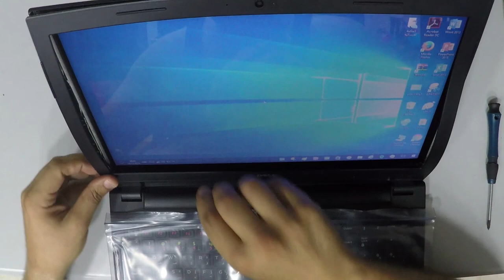Dell Inspiron 3542 Screen Replacement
Hello Tubers - In this video I disassemble the back cover, take out the inside SCREEN and show you how to do it.   :-)
2- Buy E-Durable Pro Bit Driver Kit + Plastic Pry Bar
13- Buy 4G DDR3 PC3 10600 RAM
14- Buy 8G (4GX2) DDR3 PC3 10600 RAM
15- Buy 4G DDR3L PC3L 1600 RAM
16- Buy 8G (4GX2) DDR3L PC3L 1600 RAM
17- Buy 8G DDR3L PC3L 1600 RAM
18- Buy 16G (8GX2) DDR3L PC3L 1600 RAM
19- Buy 4G DDR4 PC4 2133 RAM
20- Buy 8G DDR4 PC4 2133 RAM
21- Buy 16G DDR4 PC4 2133 RAM